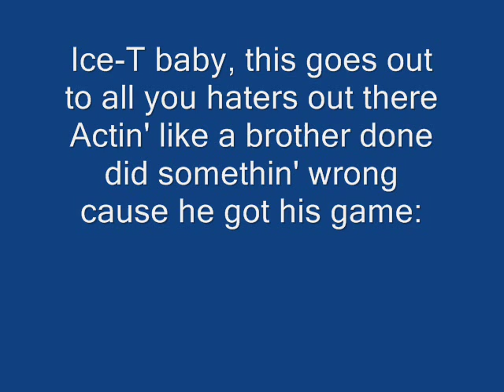Ice-T - Don't Hate The Playa by"COX"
Lyrics:

Ice-T baby, this goes out to all you haters out there
Actin' like a brother done did somethin' wrong
cause he got his game tight
Don't hate the player, hate the game

[Chorus: Ice-T]
Niggas, sharpen your aim
Every baller on the streets is searchin' fortune and fame
Some come up, some get done up, except the twist
If you out for mega cheddar, you got to go high risk

[Ice-T]
Sometimes I get illy, cock back the nine-milli
I choose not to bust, smack your punk-ass silly
Just bought a crib, it cost two-point-five milli
Swimming pool in my livin' room, I guess I'ma willy
I don't get high, so I don't split the phillies
Niggas say they gonna kill me and I say: "Oh really?"
Hit my Kawazakie I pull off on a willy
This is straight-lace pimpin', I know you hoes feel me
I come through - make your whole club petrol
You might as well let go, I blast, make the whole cub echo
You don't really wannna test an L.A. vet though
Most of my crews' on Death Row - the REAL!!
Quick with the trigger, nice with the steel
Step into the kill zone caps get peeled
You WHACK!! you lookin' for a record deal
Bow down, on second thought punk bitch kneel

[Ice-T]
Don't hate, cause my game's much, tighter than yours
My girls, finer than yours
My jewels shine, brighter than yours
You look me dead in my face
then you act like you don't see me
You wanna be me, you hate my motherfuckin' guts
Lickin' nuts - what's the deal?
It's a level playin' field, my games' against yours, hustlin' wars
Roll the dice, risk your motherfuckin' life
Bank rolls and low hoes, anything goes
Ridin' rolls in a week, clap a nigga who speaks
I'm suceedin', in tryin' to keep from bleedin' in the lane
Crystal Meth, F.C.C., and Crack, Cocaine
Got a nigga tryin' to figure out the best route
I got cops in my rear view too, but I'll shoot
Every bitch I meet is fuckin' up to somethin'
Take a nigga to the crib lay him down and start dumpin'
Gat pumpin', they'll kill your ass for a G
Hate the game motherfucker don't hate me

[Ice-T]
Yo, my name will sell better than rap like the ?Acropalis?
Suckers might as well step back, there ain't no stoppin' this
Whack magazines who tried and tried to toppen this
I still got more Lexus' and gators on my shoppin' list
Make a fist, take your best shot, bet you drop it kid
Hit more licks than you and never caught a bid
Make the whole world go crazy, they said about the pig
Bald-headed hoes step back, bitch go and cop a wig
When I do a show, best believe it drop
Every night I got my straps, best believe they cocked
Some bitch talks crazy, then that bitch gets socked
If a man steps up, then he too gets dropped
Fuck the cops, I'm still foldin' fat knots
Catch me on the weekend, floatin' my yacht
Say Ice kick some game and I'll teach you a lot
Knock your bitch no matter how hard your block

[Outro: Ice-T]
I don't know why a player wanna hate T
I didn't choose the game, the game chose me